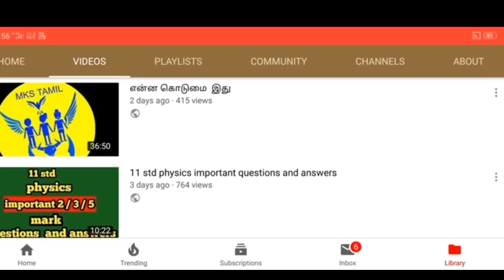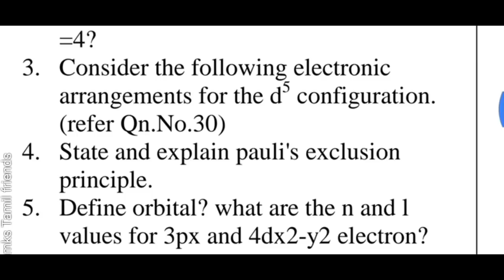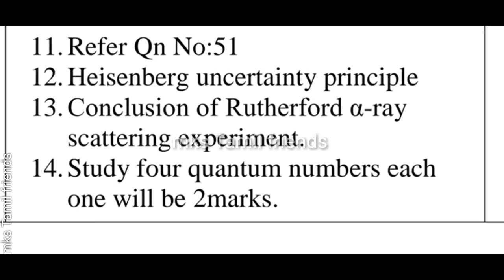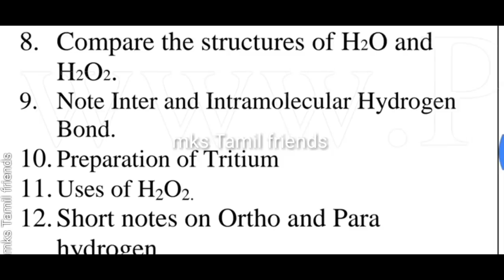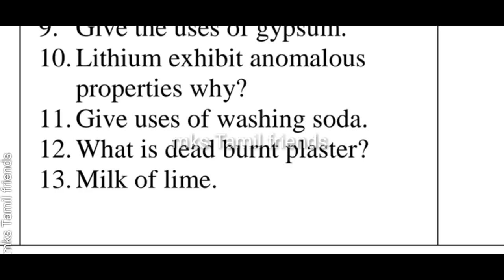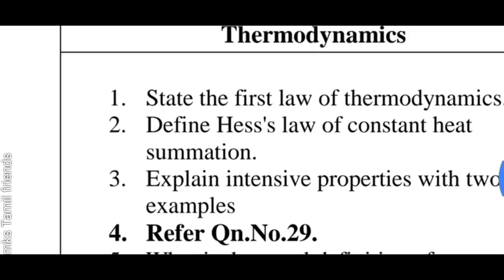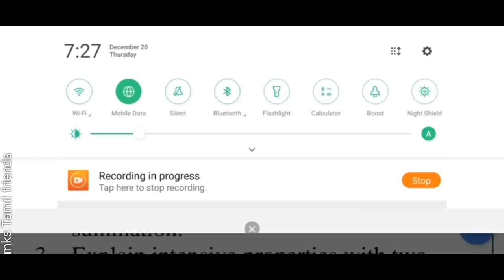11 std chemistry important 2 marrk and 3 mark question inEnglish